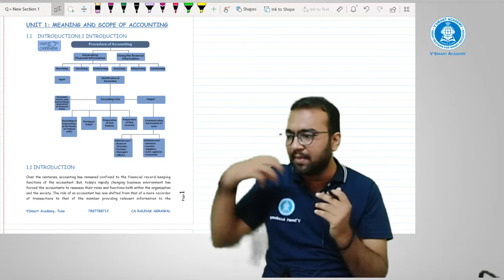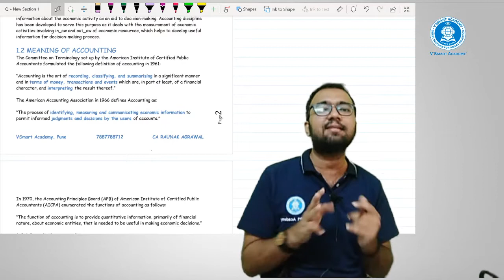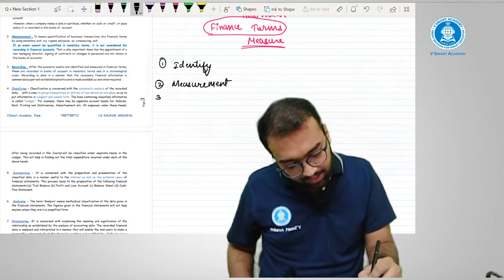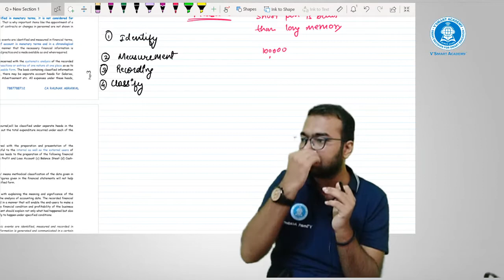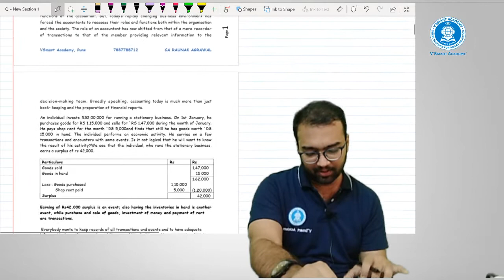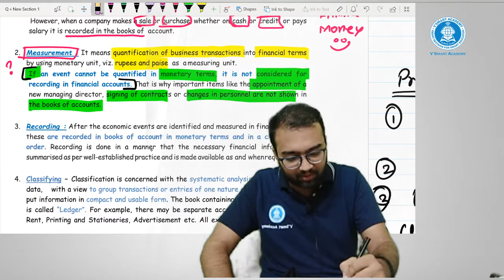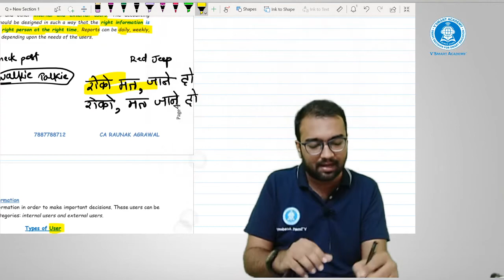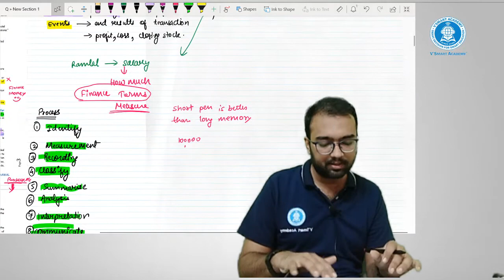Day 1 Accounts Basics - CA Raunak Agrawal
This Video contains basics of accountancy very useful for 11th, 12th and foundation students.